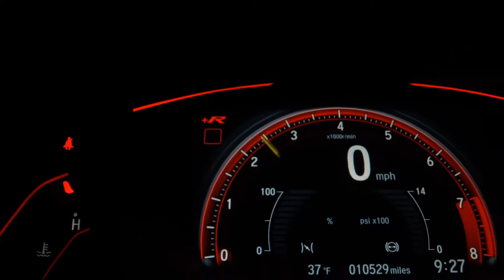HONDA HR-V - 2016 - São Paulo/SP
Veículo: HONDA / HR-V 1.8 16V EX
Ano: 2016/2016
Combustível: FLEX
Portas: 4 PORTAS
Câmbio: Automático
Cor: VERMELHA
KM: 68.000

✅ Air Bag
✅ Alarme
✅ Ar Condicionado
✅ Ar Quente
✅ CD Player
✅ Desembaçador Traseiro
✅ Direção Hidráulica
✅ Encosto de Cabeça Traseiro
✅ Freio ABS
✅ GPS
✅ Rádio
✅ Rádio e MP3
✅ Retrovisores Elétricos
✅ Travas Elétricas
✅ Vidros Elétricos
✅ Volante com Regulagem de Altura
✅ Limpador Traseiro
✅ Air Bag Lateral
✅ Kit Multimídia
✅ Trio Elétrico
✅ Piloto Automático
✅ Farol de Neblina
✅ Entrada USB
✅ Aerofólio
✅ Bluetooth
✅ Porta Copos
✅ Direção Elétrica
✅ Câmbio no Volante (Borboleta)
✅ Ar Digital
✅ Abertura Porta Malas por Controle Remoto
✅ Android Auto
✅ Apple CarPlay
✅ Sistema ISOFIX
✅ Tração ASR
✅ Start-Stop
✅ Rádio USB
✅ Retrovisor Retrátil
✅ Som Original